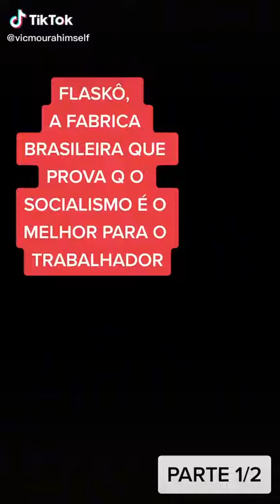Flaskô - fábrica nos moldes comunista onde os trabalhadores são os donos